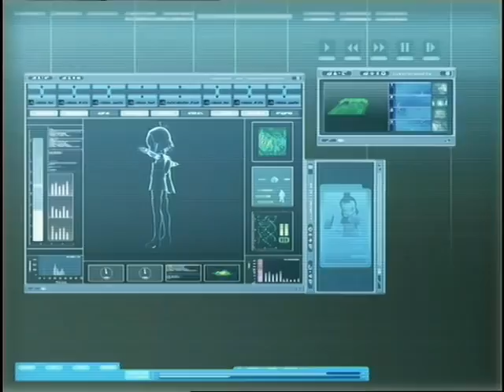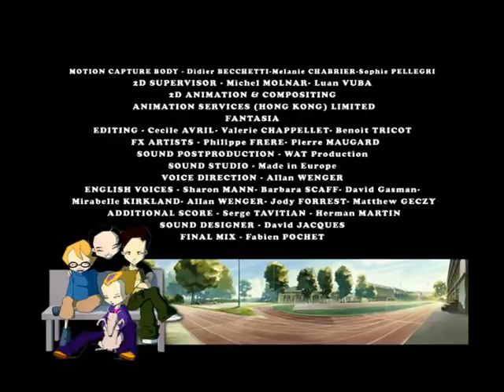CODE LYOKO ENGLISH EP20 The robots